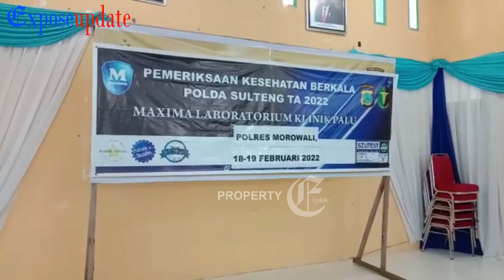SELURUH PERSONEL POLRES MOROWALI JALANI PEMERIKSAAN KESEHATAN - RUTIN TAHUNAN OLEH POLDA SULTENG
TEAM MEDICHAL CHECK UP PEMERIKSAAN KESEHATAN BERKALA (RIKKESLA) BIDANG KEDOKTERAN DAN KESEHATAN (BIDDOKKES) POLDA SULAWESI TENGAH, BEKERJASAMA DENGAN LABORATORIUM MAXIMA PALU, MELAKUKAN PEMERIKSAAN KESEHATAN RUTIN TAHUNAN TERHADAP SELURUH ANGGOTA POLRES MOROWALI, TERMASUK KAPOLRES, WAKAPOLRES DAN PEJABAT UTAMA POLRES MOROWALI.